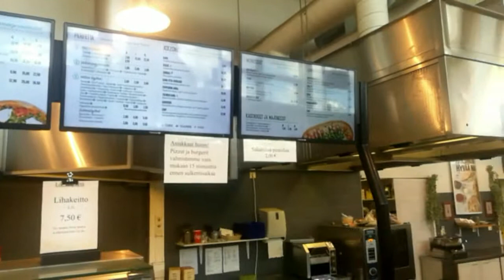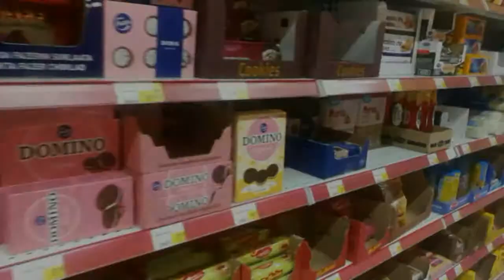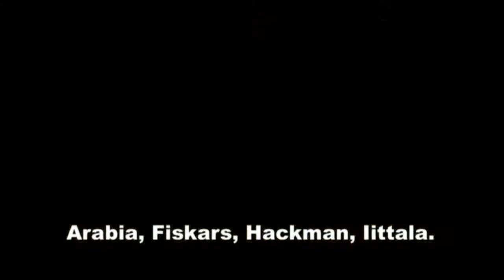Paletti syksy 2018